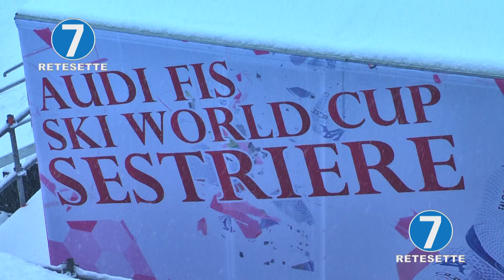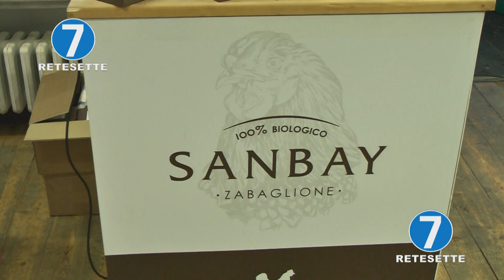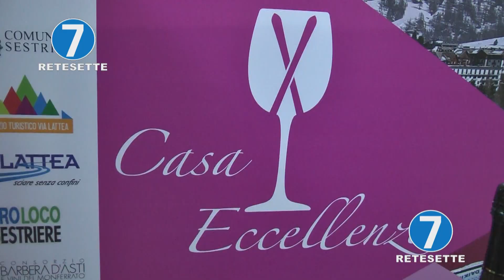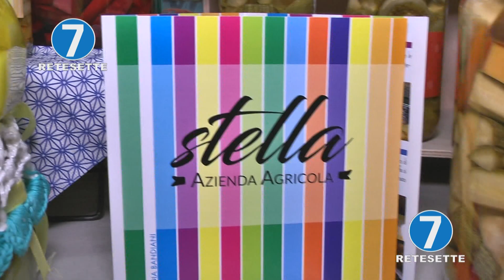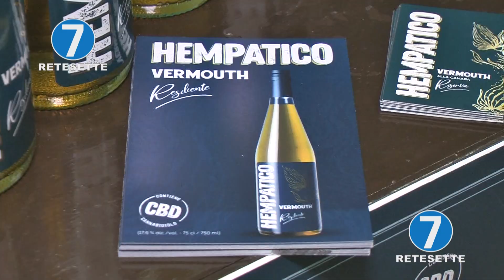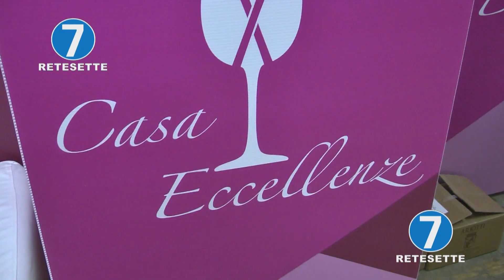COPPA DEL MONDO SESTRIERE, DAL VERMOUTH AL BAROLO ALLA SCOPERTA DEL PIEMONTE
I produttori delle eccellenze artigiane ed enogastronomiche del Piemonte protagonisti a 'Casa Eccellenze' lo spazio dove il pubblico e gli atleti della Coppa del Mondo di sci a Sestriere può scoprire e degustare i prodotti anche grazie agli showcooking degli chef stellati.